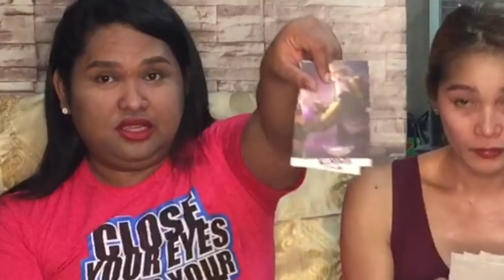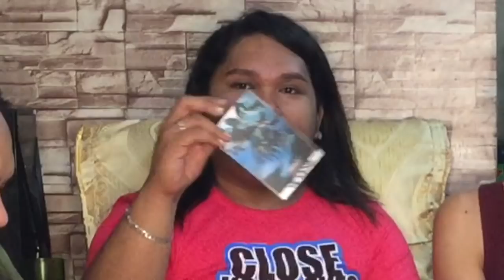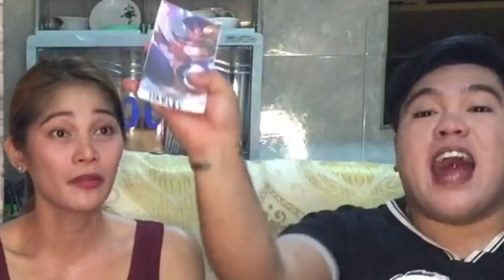Mobile legends guess who hero with the BADBOYS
Mobie legenda guest whi with especial guest the THE BADBOYS
TIFANNY
MAMABAKS
CARLO
CHUKOY

This game is inspire by lloyd cafe cadena